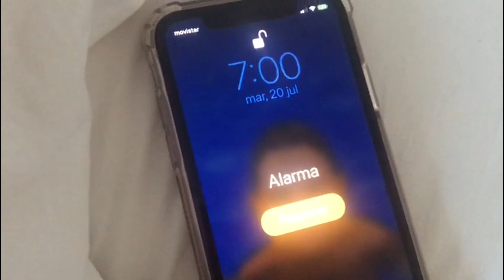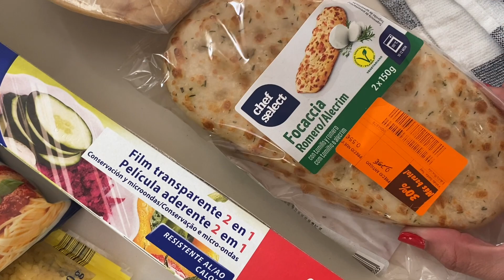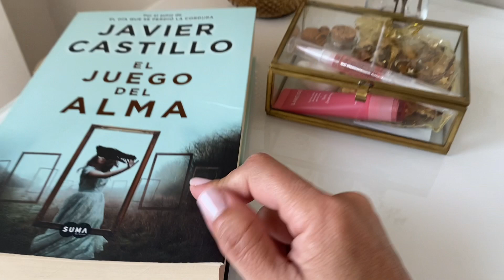TRABAJO,YOUTUBE,CASA...( Os presento a mi persona favorita💕)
Hola, como estais?

Os he grabado una semana diferente en mi vida...

Espero que lo disfruteis tanto como yo haciéndolo!!

🎥 VIDEOS LOS SABADOS A LAS 20H.

En este canal podrás  encontrar principalmente vídeos de lo que realmente me apasiona y disfruto, que es el SKINCARE y MAQUILLAJE.
Tendremos favoritos, productos de cosmética, decepaciones, maquillajes sencillos, rutinas faciales, productos acabados , Tips de Skincare , y mucho más!!
El objetivo es que sean vídeos entretenidos, cortitos y motivadores.
Comentaros que no es mi profesión, simplemente soy una apasionada de la cosmética y el maquillaje😉